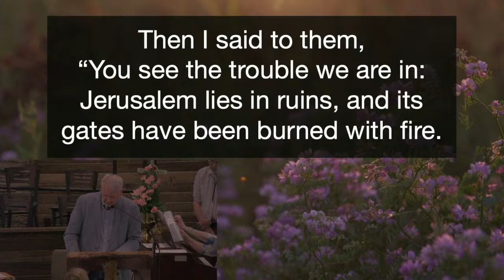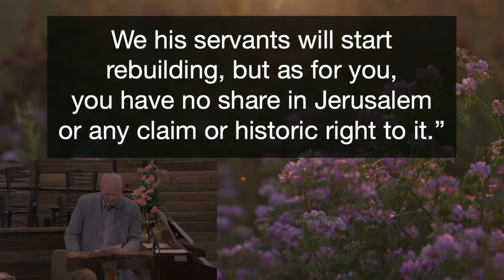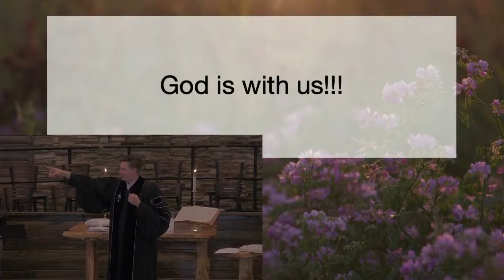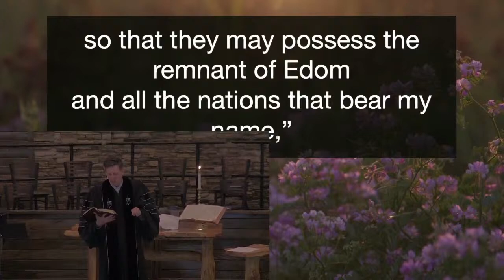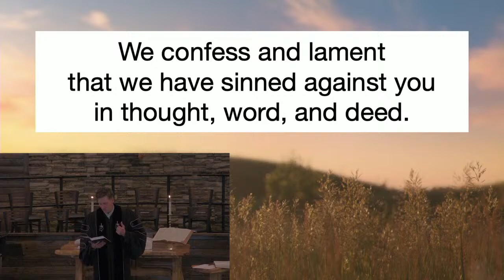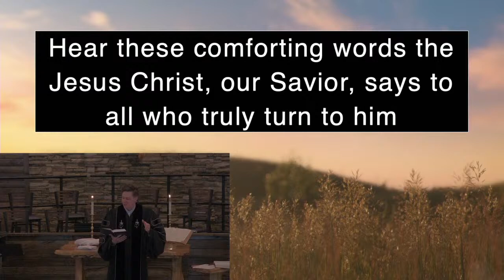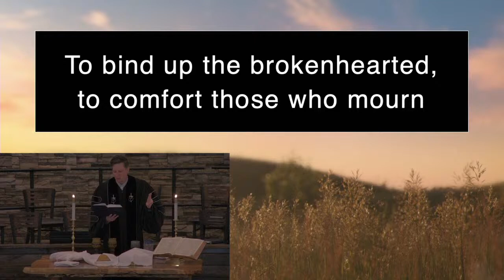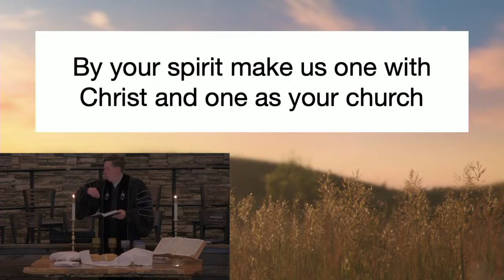Sunday Service - sermon by by Pastor Dustin McEwen 7/7/2024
Welcome to our service. Glad you are able to tune in.

If you have a copyright issued for your own content in the video, then you can write:

“Copyright @ {name and year}. Any reproduction or illegal distribution of the content will result in immediate action against the person concerned.

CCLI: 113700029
Streaming: 20994623